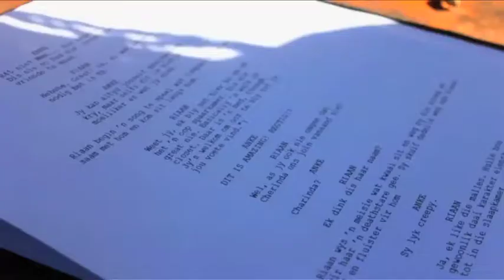Dag Vir Dag - Tafel lees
Die eerste tafel lees van "Dag Vir Dag".
Text en konsep deur Hunter Kennedy, Johan Oberholzer en Johannes Pieter Nel
Met:
Anne Hirsch
Laudo Liebenberg
Margit Meyer
Hannah Borthwick
Katlego Maboe
Marcel Olivier